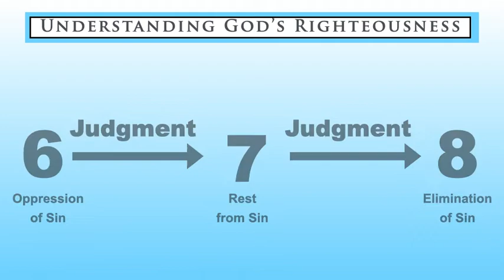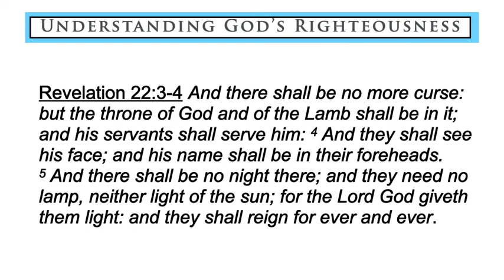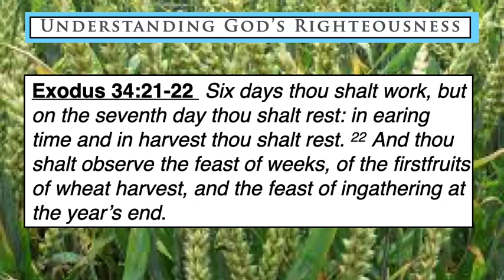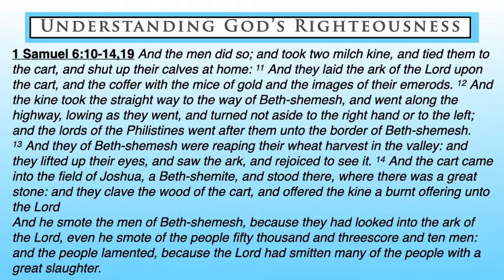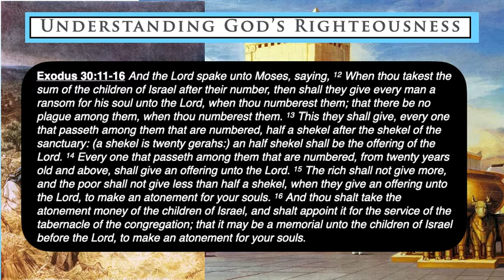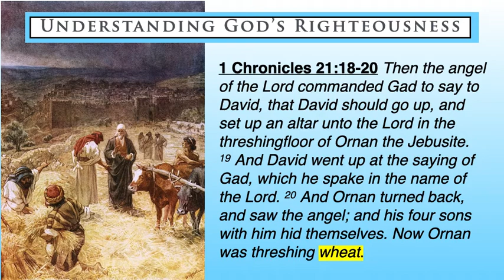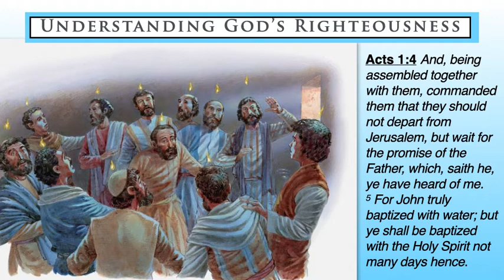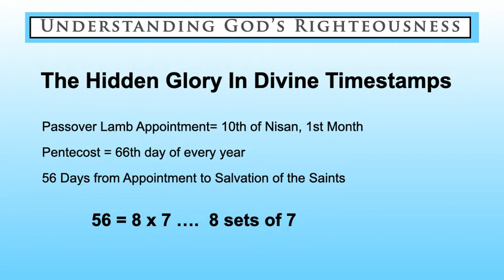Understanding God's Righteousness 66 Jul 15 2021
Judgment is what facilitates the transition from the oppressiveness of sin (6) and the Sabbath Kingdom rest from sin's effects (7). But how does scripture's shadow testimony reveal this truth?  The Feast of Weeks is a shadow prophecy of the 2nd great divine harvest. This was the wheat harvest and is identified by double sixes and double sevens.